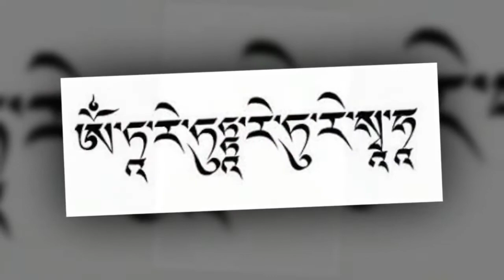Tara dolma mantra Om tare tuttare ture swaha